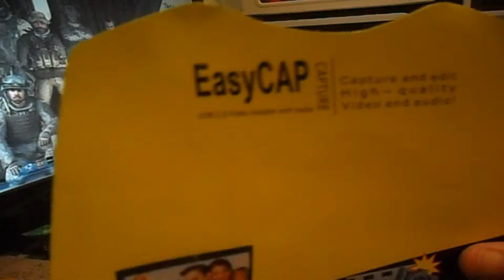Easycap Unboxing - Dc60